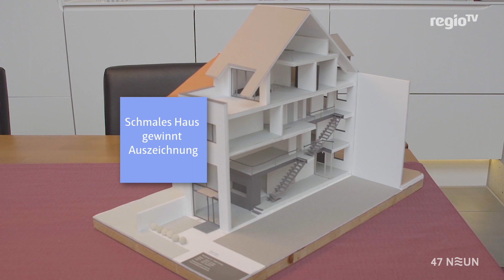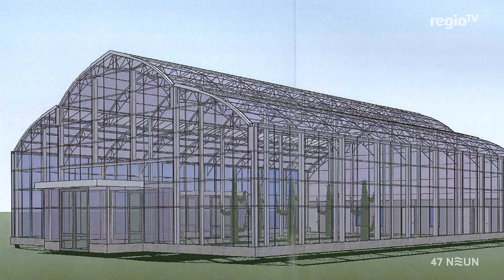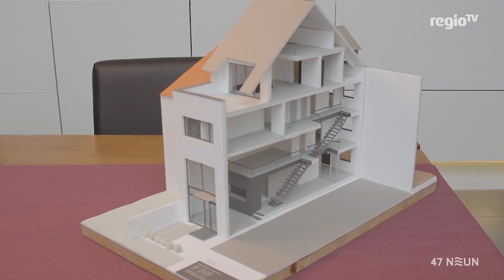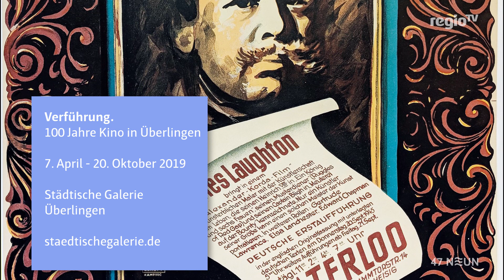März-Ausgabe'19 | 47 NEUN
Bewegende Ausstellung - Porträts geflüchteter Frauen

Außerdem: Beispielhaftes Bauen – Auszeichnung für schöne Bauten

Und: Veranstaltungen – Das erwartet Sie im Frühjahr